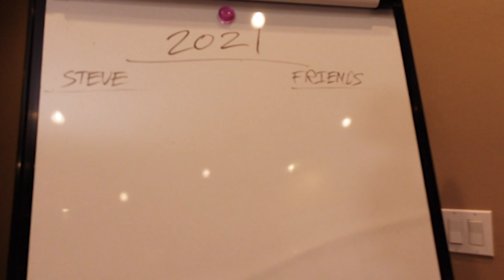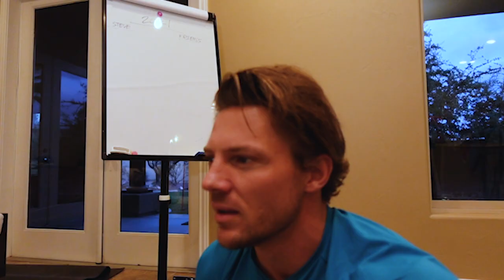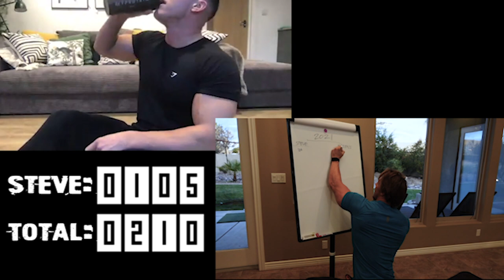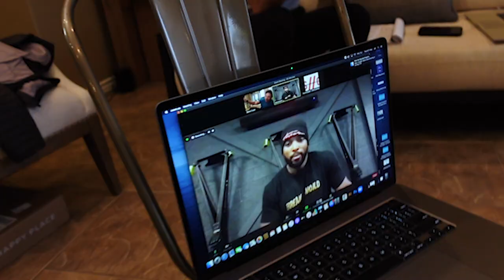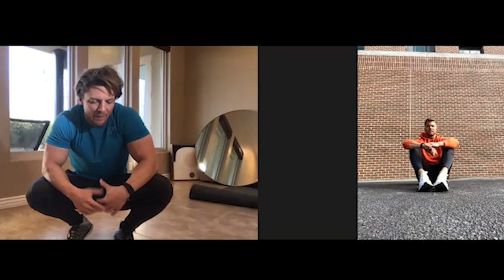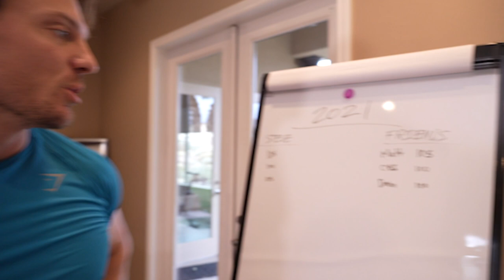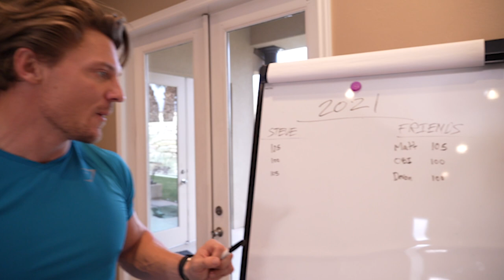2021 Pushups for the New Year w/ Friends | Part. 1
As we push past 2020, Steve recruits several of his Gymshark, Whoop and fitness friends to crank out 2021 pushups for the New Year. This diverse all-star group discusses their goals, their highlights from 2020 and chit-chat about several fitness topics. Enjoy this podcast-esque style vlog with a large dose of peck pumping pushups.
@MattDoesFitness - Start
@ObiVincent - 14:30
@DevonLevesque - 34:00
@HannaOberg1 - 49:00